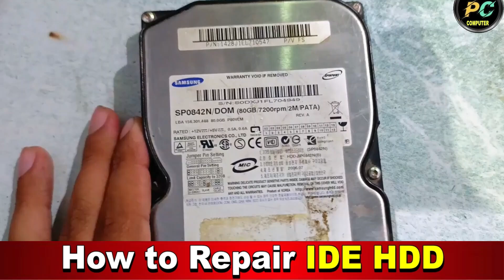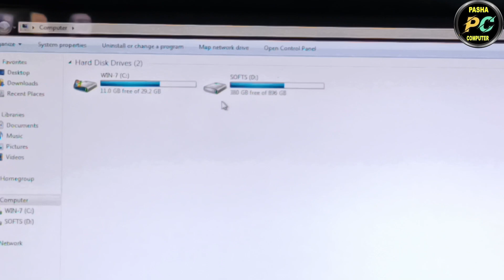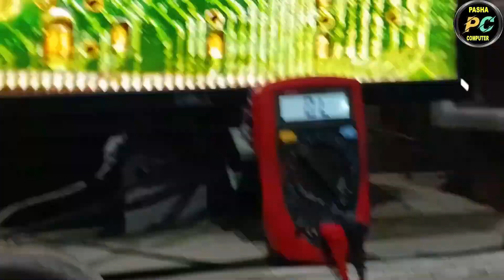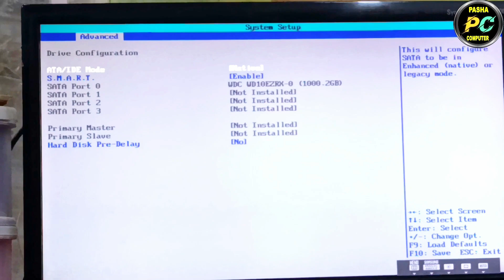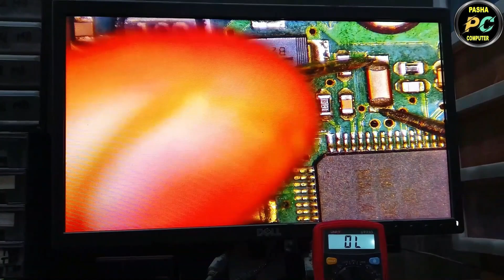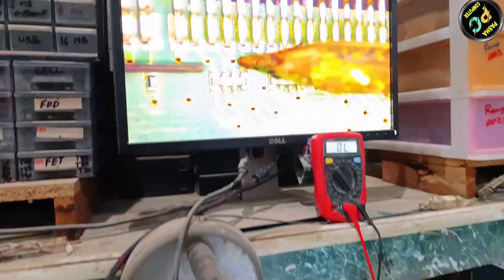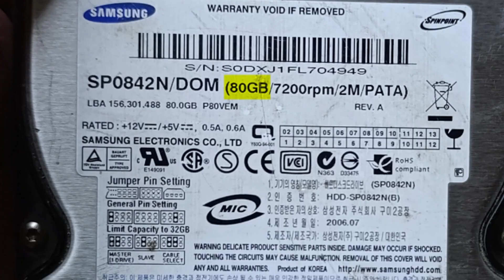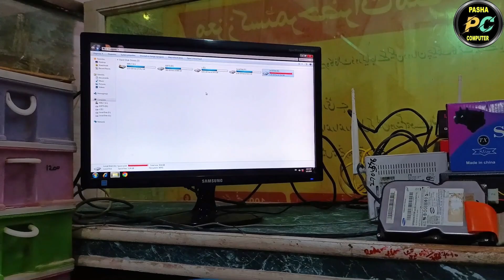How to Repair Hard Drive Without Data Loss | How to Repair IDE HDD (Step-by-Step Guide!)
How to Repair IDE Hard Drive Without Losing Data (Step-by-Step Guide!)
Is Your IDE Hard Drive Failing, and You're Worried about Losing Important Data? In This step-by-step Tutorial, I’ll Show You How to Repair an IDE Hard Drive Without any Data Loss. Whether Your Drive is Showing Signs of Failure or is Giving You Read/Write Errors, This Guide Will Help You Get it Back Up and Running Safely.